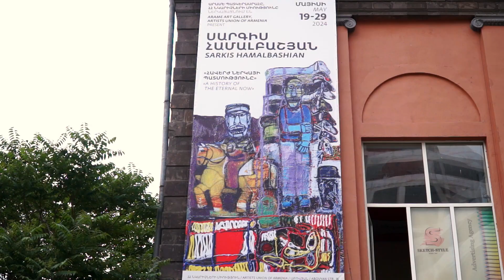Aramé Art Gallery presents Sarkis Hamalbashian show ''A History of the Eternal Now'' 19.05.2024